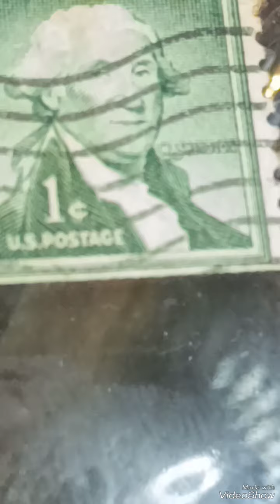$1414,93 & Very Rare George Washington green 1 cent postage Stamp